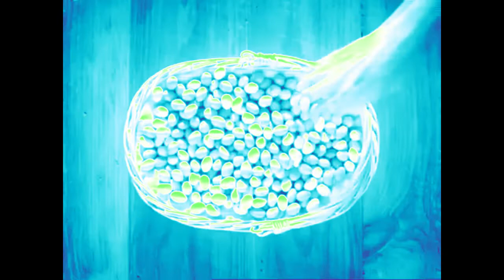M&M's - Easter (2009, Canada) in Harsh Effect 9.0